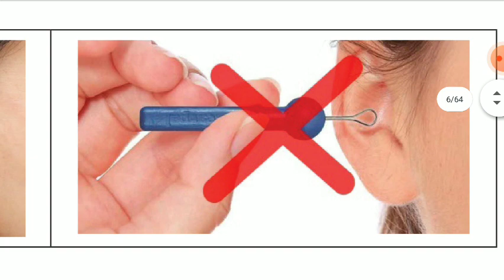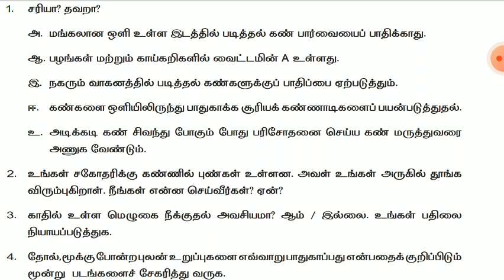science teaching | start பண்ணலாம்| very useful for students